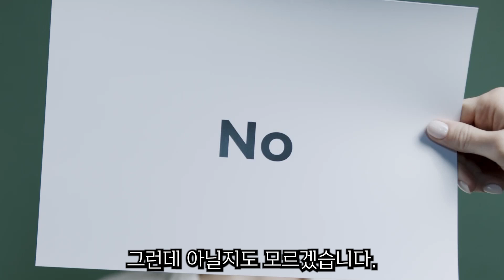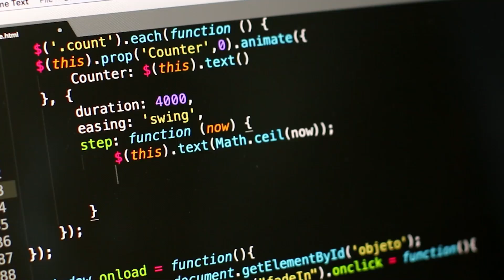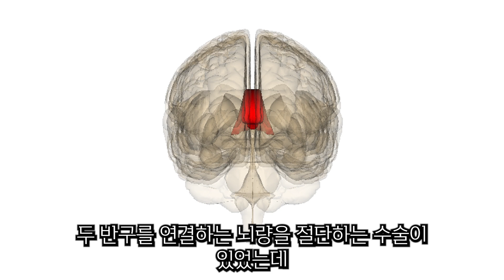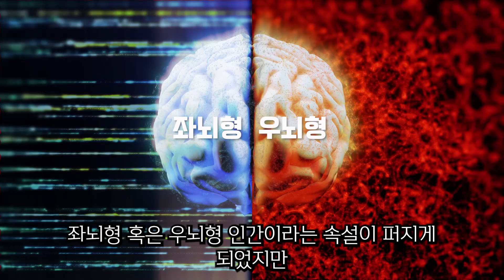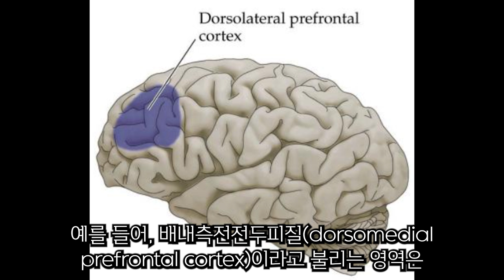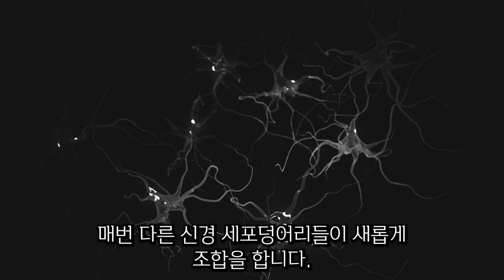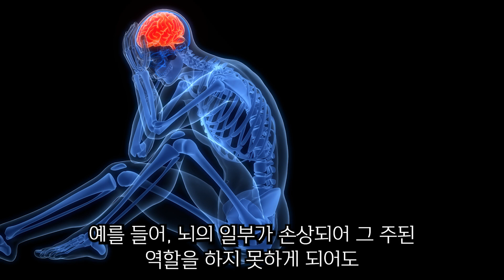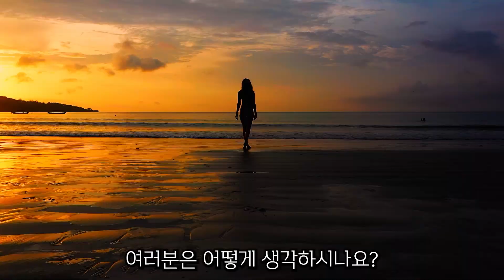당신의 자아는 하나가 아니다 | 뇌과학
뇌과학이 밝히는 자아.
자아에 관한 이론들.
자아는 민주주의로 작동한다?!

참고 자료:
무의식은 어떻게 나를 설계하는가, 데이비드 이글먼,
뇌과학의 모든 역사, 매튜 코브
이토록 뜻밖의 뇌과학, 리사 펠드먼 베럿